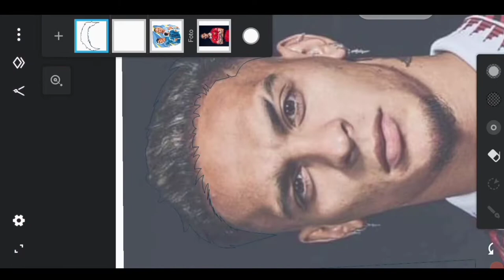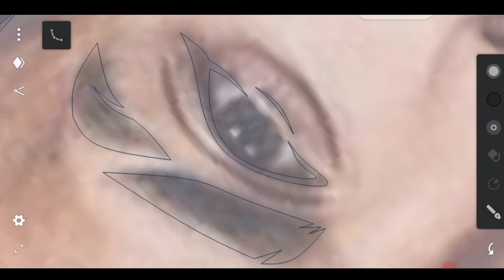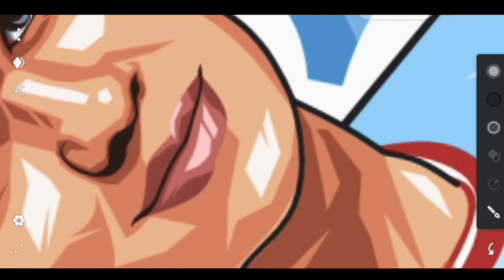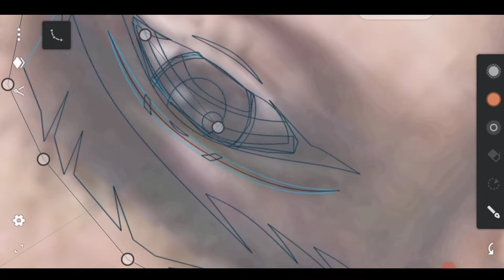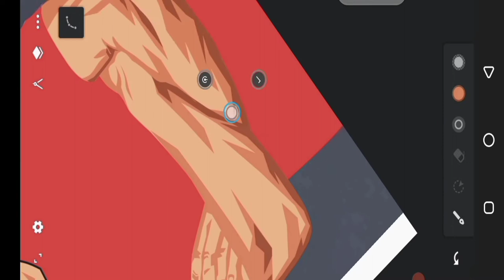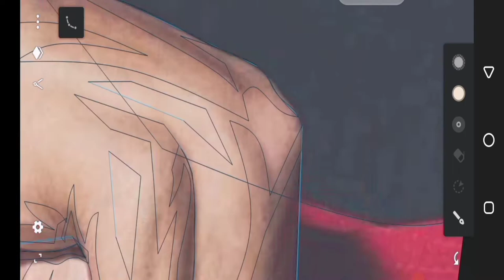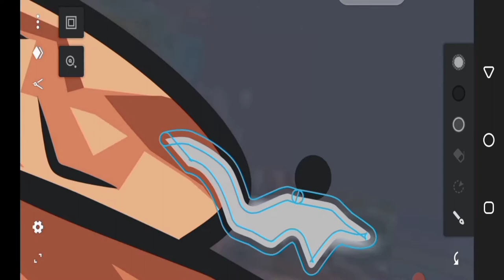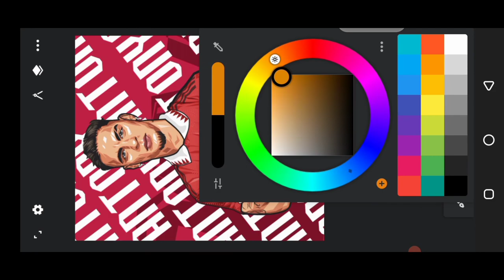Antony - [SPEED ART INFINITE DESIGN] for android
hi everyone👋
this time i'm tracking anthony manchester united players
i draw Antony
software ;
-infinite design
-kine master
-recorder